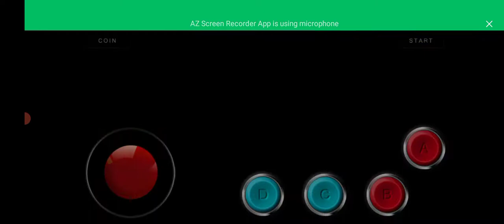⛄👰🏻police🚔🚀 carRace Motu Patlu Tota Main Tota Tota Mickey Mouse Tom Jerry subsc😃☺😬🤕🤕🙄😛😎😄🤣🤠😁🤒